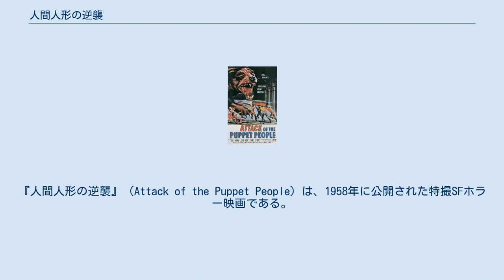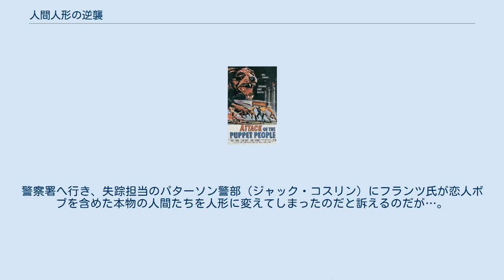人間人形の逆襲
人間の巨大化・縮小化を題材とした映画作品
『人間人形の逆襲』（Attack of the Puppet People）は、1958年に公開された特撮SFホラー映画である。
別題は『生きていた人形』。
 『戦慄!プルトニウム人間』や『世界終末の序曲』などのSF映画を監督したことで知られるバート・I・ゴードンが1958年に製作した本作。
50年代には人間や生物を巨大化して恐怖を描く作品が多くみられたが、同作品は人間が逆に縮小されてしまうという恐怖を描いている。
同様の趣向で同じく50年代に製作された作品としてジャック・アーノルド監督の『縮みゆく人間』がある。
劇中主人公たちカップルがドライブインシアターで映画を鑑賞するシーンでは劇中劇用の映画で『戦慄!プルトニウム人間』を効果的に使用しており、同作はゴードン監督自身が前年に製作した作品でもある。
主人公たちが縮小されてしまった後の世界を表現するために、電話などを巨大化させたセットを組んで撮影されている。
日本では劇場未公開に終わったが、その後テレビ放映された。
アメリカ本国ではDVDも発売されている。
また、ゴードン監督の娘であるスーザン・ゴードンの女優デビュー作品でもある。
 とあるビルにある人形工房。
その工房は人形制作から収集・修理・研究まで、人形に関するあらゆる業務を取り行うフランツ氏（ジョン・ホイト）が経営していた。
そんな工房にある日、フランツ氏の秘書募集の求人広告を見たサリー（ジューン・ケニー）がやって来る。
ろくに働いた経験もなく、やはり自分には向いていないと帰ろうとするサリーだったが、フランツ氏は前に勤めていた秘書のジャネット（ジーン・ムーアヘッド）がいなくなってしまったことで自分一人ではとても業務を回せないとサリーに懇願し、半ば強引にサリーを秘書へ採用した。
 初めは慣れない仕事に戸惑っていたサリーも、徐々に仕事に慣れていく。
しかしそれと同時にフランツ氏の人形に対する異様な接し方に疑問を持ち始める。
普段は普通のフランツ氏だが、人形に対してまるで本物の人間に話しかけるように接するのだ。
またそれまでその工房に郵便物を配達していた郵便配達人や、前秘書のジャネットら工房の関係者たちが忽然と行方不明になってしまったことも知る。
徐々にそれら人々の失踪の原因がフランツ氏によって人形にされたためであるという疑念を持ち始めるサリーだったが、恋人のボブ（ジョン・エイガー）も理由が理由だけにそんなサリーに取り合おうとはしない。
一度は考え過ぎとフランツ氏に対する疑念を忘れ去ろうとするサリーだったが、結婚を約束したはずのボブがフランツ氏にあったすぐその後に姿を消してしまったことで、再び疑念が再熱。
警察署へ行き、失踪担当のパターソン警部（ジャック・コスリン）にフランツ氏が恋人ボブを含めた本物の人間たちを人形に変えてしまったのだと訴えるのだが…。